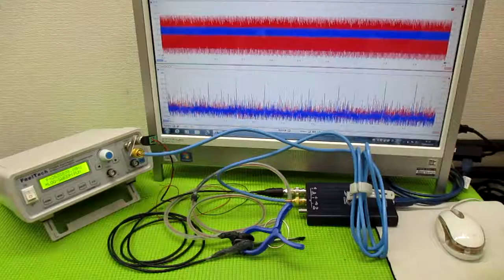メガヘルツの超音波発振制御技術 ultrasonic-labo